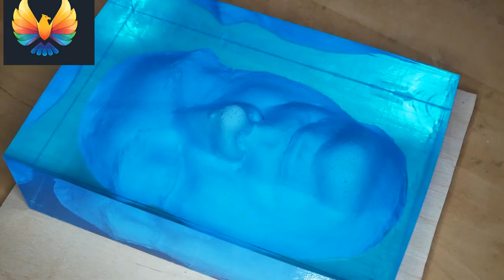How to easily cast your face / head in the epoxy resin. How to make a face cast yourself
how to make your face by resin.How to easily cast your face / head in the epoxy resin. How to make a face cast yourself